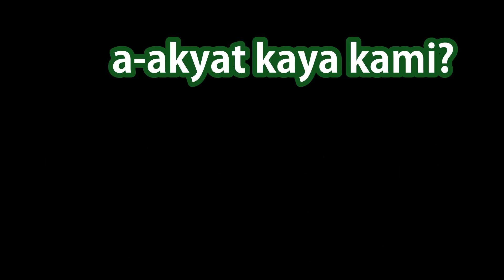NAPALABAN SA AKYATAN | FIRST TIME HIKER | VLOG # 10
Episode 1: IT'S THE CLIMB "The Mt. Talamitam hike"
PLOT: First time kaya ingat na ingat sa pag-akyat, baka madapa at gumulong pababa!